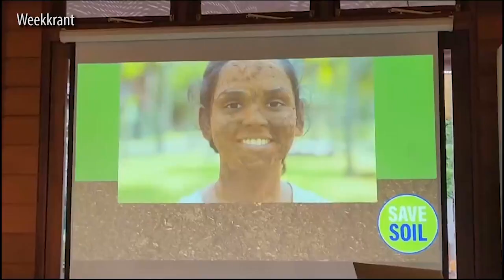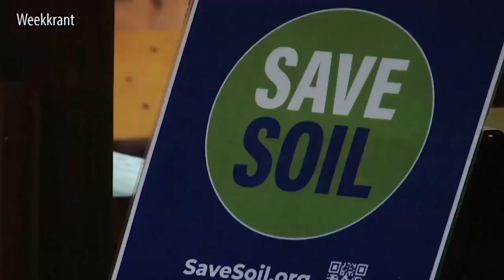WEEKKRANT - Informatiedag in Cleviapark op Wereldbodemdag